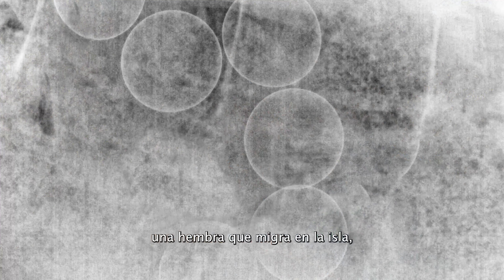Xraying Giant Tortoises in Santa Cruz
MinXray collaborated with the St. Louis Zoo and the Charles Darwin Foundation to study the movement ecology and health status of Galapagos tortoises at the Galapagos National Park.